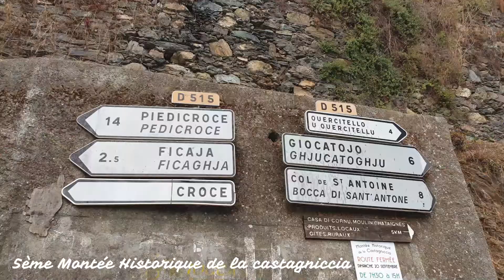audrey PREZIOSI montée historique de la castagniccia 2020